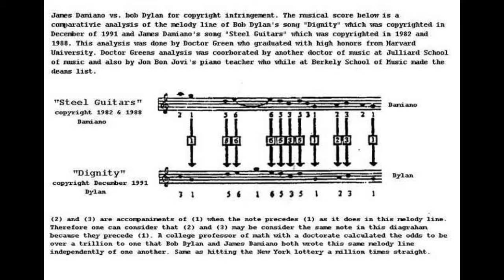CBS Record Producer Tony Tiller